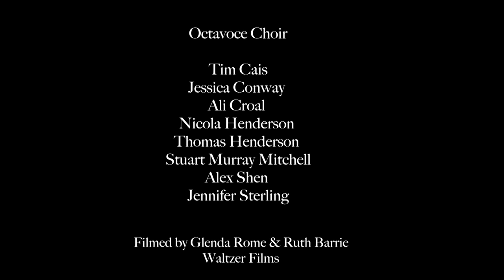Octavoce's Candlelit Christmas Concert at Home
Join Octavoce for their annual Candlelit Christmas Concert on Sunday 20th December at 7.30pm. We would usually be performing to sell-out audiences across Scotland during the festive season. This year, we are disappointed not to be joining our usual venues but we are delighted to open up our concert to those further afield. We hope this brings you some festive cheer - Merry Christmas Everyone!

If you enjoy the concert, please consider making a donation to the group:

Programme
- It’s Beginning to Look a Lot Like Christmas (Meredith Willson arr. Mac Huff) - Es Ist ein’ Ros’ Entsprungen (Trad. arr. Michael Praetorius)
- Past Three O’Clock (Trad. arr. Charles Wood)
- Bogóroditse Djévo(Arvo Pärt)
- Silent Night (Trad. arr. Jennifer Sterling)
- Bolingo (Trad. Nigerian arr. Bryan Welton)
- Riu Riu Chiu (Mateo Flecha el Viejo)
- Baloo Lammy (Trad. Scottish arr. Stephen Smith)
- Jingle Bells (James Pierpont arr. Ben Parry)
- I Saw Mommy Kissing Santa Claus (Tommie Connor arr. Richard Allain)
- All I Want for Christmas is You (Mariah Carey and Walter Afanasieff arr. Matthew O’Donovan)
- Have Yourself a Merry Little Christmas (Ralph Blane, arr. Les Shankland)

Filmed by Glenda Rome and Ruth Barrie, Waltzer Films